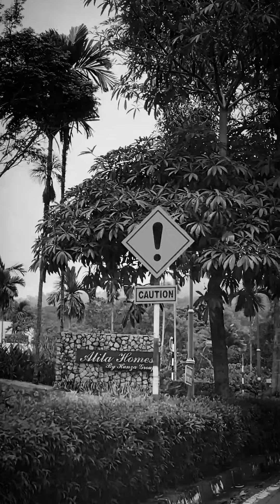Alila Homes Townhouse in Tanjung Bungah.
Comes in limited supply. This three-storey townhouse in the Alila Homes, a gated-and-guarded residential development by the hills in Tanjung Bungah, is now for sale MYR 1.35M o.n.o.

Freehold tenure. The property is sited on a rectangular shape circa 1,300 sqft land and features a total built-up area of 3,594 sqft (larger than the standard units in the development) comprising 4+1 bedrooms, 4 bathrooms, a spacious living lounge, a large balcony, a family lounge on the upper floor, a laundry yard, a dry and a wet kitchen.

The spacious master's suite comes with a lanai, a walk-in closet, and an ensuite bathroom with soaking tub.

Bonus to the property is a fully covered terrace on the lower ground floor that features a fish pond and a pantry, with stairs to the outdoor gardens. The property features a spacious car porch at its entrance.

International schools (Dalat, POWIIS, Tenby, Uplands) all within 5-15min drive, as well as several play schools, catering to children of all ages.  The adjacent Tanjung Bungah Hillside neighbourhood also boasts a steadily increasing number of retail, service and F&B outlets to suit every taste and to cater for your daily needs. Straits Quay Mall and the adjoining marina is less than 10min away. Gurney Plaza and Gurney Paragon malls are less than 15min away.